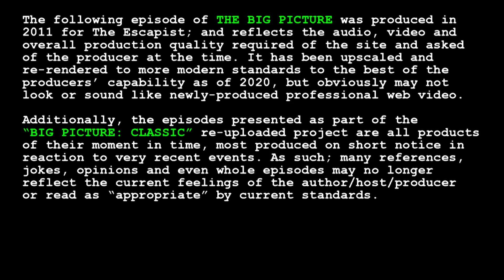Big Picture Classic - "FAIR GAME"